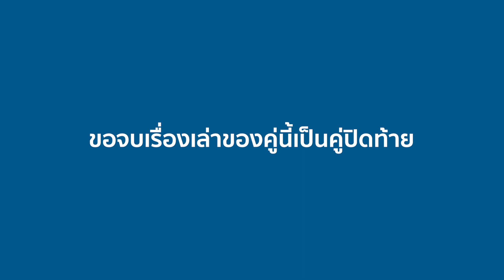จีบสาวรัสเซีย ด้วยกูเกิ้ลแปลภาษา | Natt Talk EP7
หลายคนที่ชอบสาวฝรั่ง คนต่างชาติ แล้วบอกกับตัวเองว่า "ก็เรามันพูดภาษาอังกฤษไม่ได้นิ" ต้องมาดูคลิปนี้ไว่เป็นไอเดียกับแรงบันดาลใจครับ

รับชมภาพถ่าย และเรื่องราวแบบวันต่อวันได้ที่
Instagram (IG): natxjourney

ติดตามเรื่องราวนอกคลิป และภาพถ่ายต่างๆได้ที่

เข้ามาพูดคุย แบ่งปันประสบการณ์ หรือมีคำถามใดๆได้ที่

ส่วนใครที่เป็นผู้ชายสายฝอ ชอบฝรั่ง อยากมีแฟนเป็นคนต่างชาติ เข้าได้ที่กลุ่มนี้ครับ